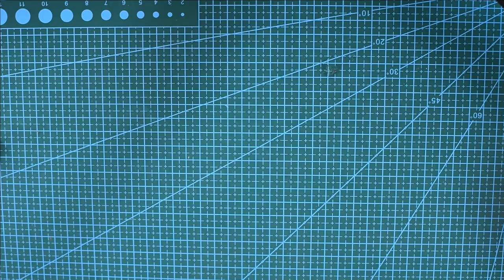COME FARE UNA COLLANA ESTIVA ORIGINALE.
Come fare una collana estiva originale? Diversa dal solito? Oggi, amici, vi propongo una collana fatta di materiali particolari come un tubetto in PVC dello spago e del filo metallico. Lo stile boho chic della collana, o se preferite, lo stile etnico ben si adatta ad un abito, una tunica, un casacca. Meglio ancora se in lino. Rustico su rustico.
La base di questa collana può, però, essere cambiata ed adattata al proprio gusto moolto facilmente. Tutta questione di fantasia. A voi la palla, ora? Userete questo tutorial per un vostro progetto?